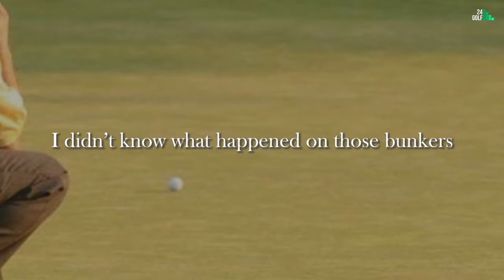Greatest Golf Collapses, Breakdowns and Chokes of All Time | 24GOLF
Choking is something that happens to every golfer, even the greatest golfers at one time or another.

When you have the pressure of winning a tournament on your shoulders, your moves are bound to falter. It doesn't matter if you are a rookie or world number 1 at golf, every player at some point or another has fallen victim to the pressure of sinking the hole. Sometimes the players manage to make the best of it and sometimes the pressure gets the best of them. When those breakdowns happen late in big tournaments, people will remember them for a long time!

From hitting the ball out of bounds to quintuple bogeys, here are 10 greatest golf collapses and chokes of all time.

24GOLF

On our channel, you can find everything you need to stay up to date with the world of Golf. The game's best players and biggest stories.